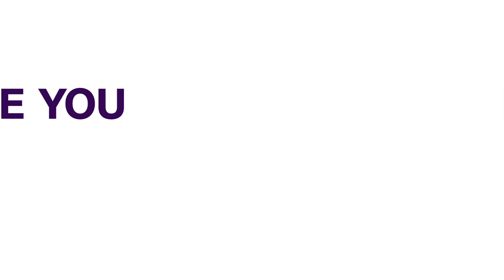PRP Chairmanship Aspirant Pledges Industrial Revitalisation In Kaduna South